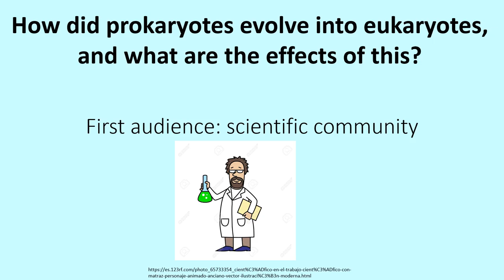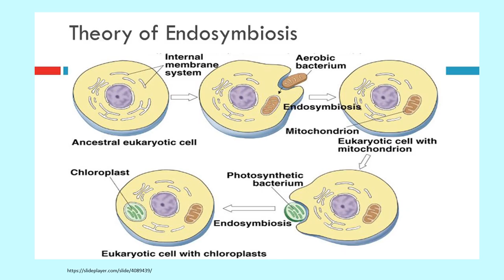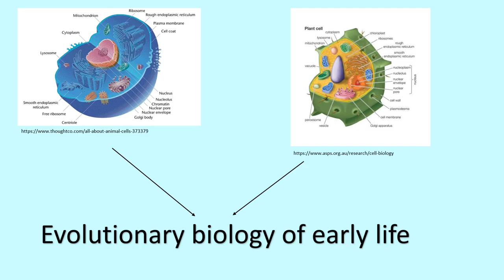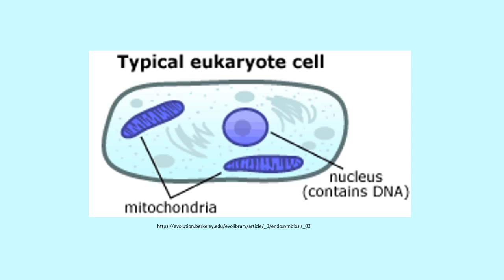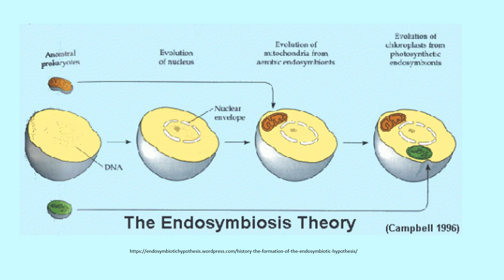bio movie ppt7548